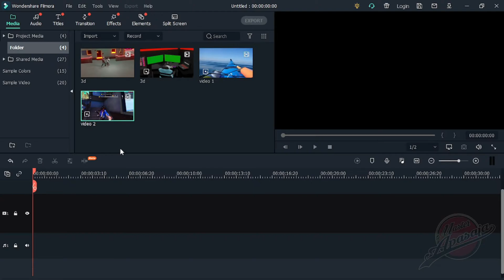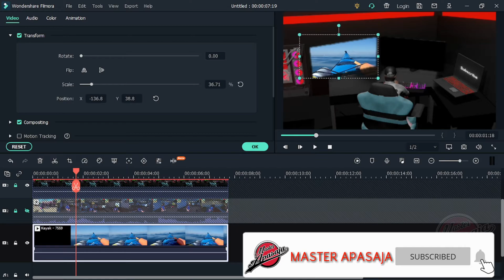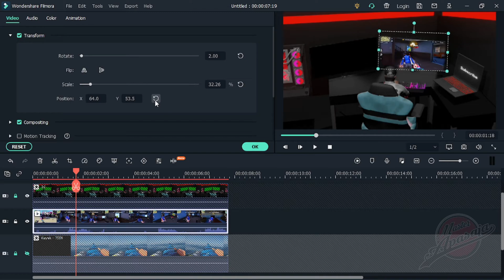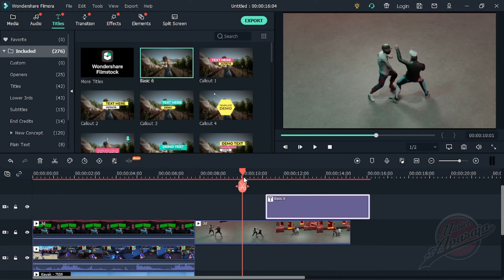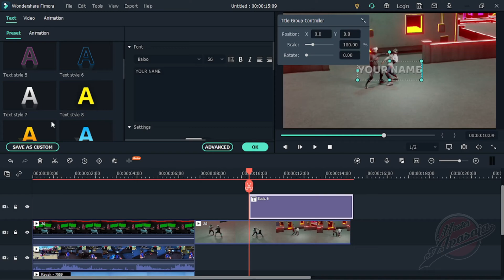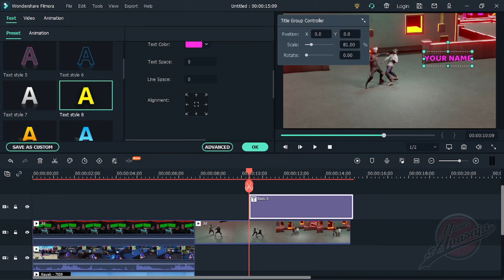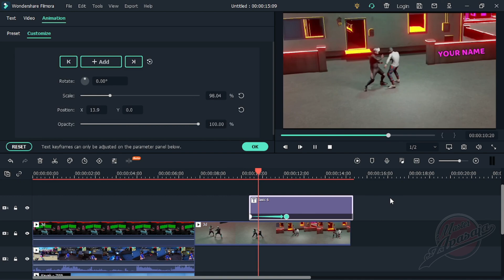How to edit like 3d intro like ruok ff without a blender in filmora X🔥Video Editing Tutorial 2021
How to edit to make a 3d intro like a ff rug in filmora, How to edit like a ff rook in filmora.